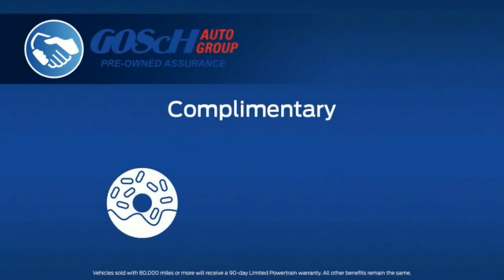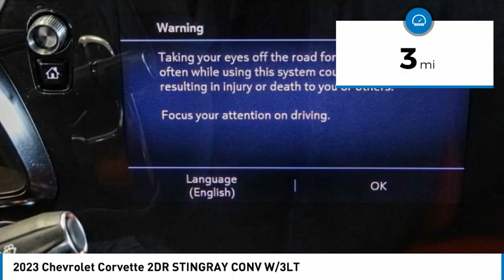2023 Chevrolet Corvette HEMET BEAUMONT MENIFEE PERRIS LAKE ELSINORE MURRIETA C23201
2023 Chevrolet Corvette 2DR STINGRAY CONV W/3LT

Gosch Chevrolet
400 Carriage Circle

GOSCH CHEVROLET PROUDLY SERVING HEMET, BEAUMONT, MENIFEE, PERRIS, LAKE ELSINORE, MURRIETA , AND SURROUNDING SOUTHERN CALIFORNIA LOCATIONS. THIS WHITE 2023 Chevrolet CORVETTE IS EQUIPPED WITH A 6.2L V8, AUTOMATIC TRANSMISSION, AND RECEIVES AN ESTIMATED 16 City/24 Hwy MPG. GOSCH CHEVROLET 400 CARRIAGE CIRCLE HEMET CA 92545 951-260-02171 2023 Chevrolet CORVETTE 2DR STINGRAY CONV W/3LT Stock #: C23201 | VIN: 1G1YC3D44P5120186 | 2023 Chevrolet Corvette 2dr Stingray Conv w/3LT TRACTION CONTROL POWER WINDOWS Gosch Chevrolet